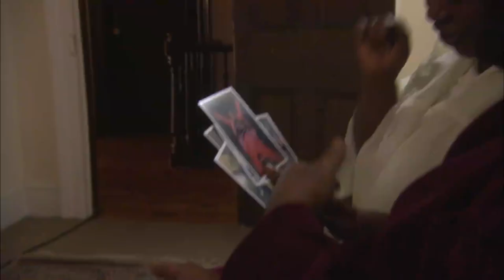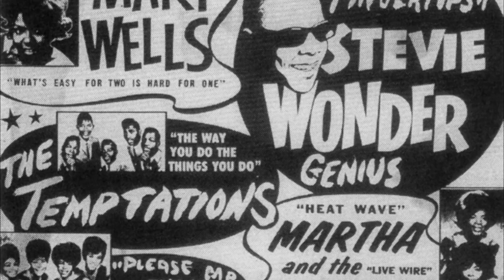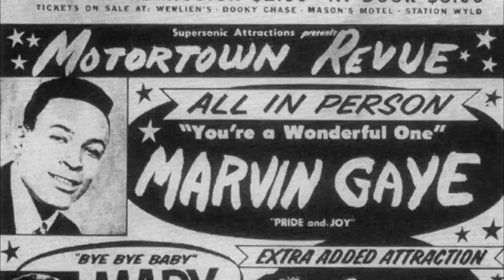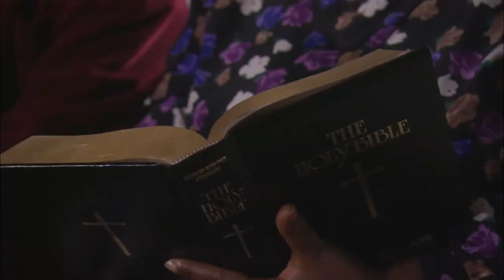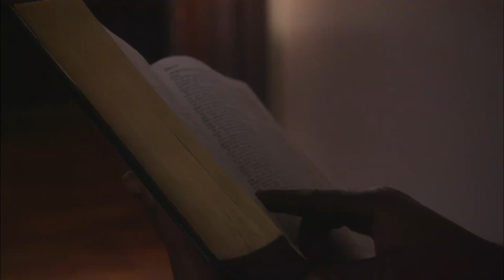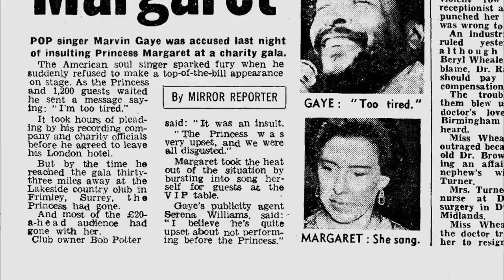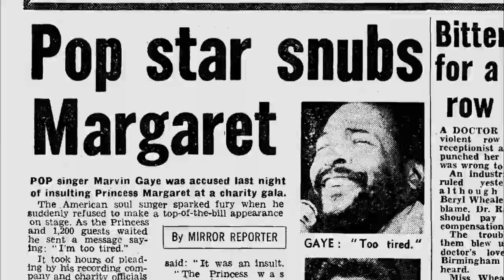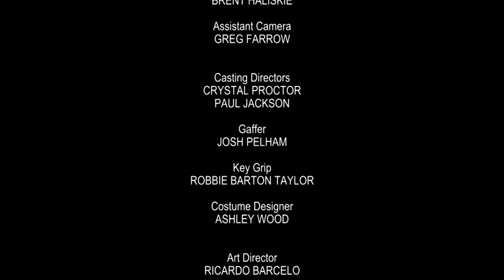The Final 24 Marvin Gaye